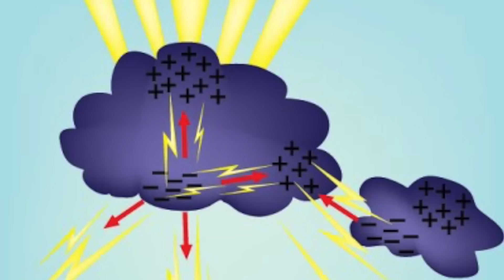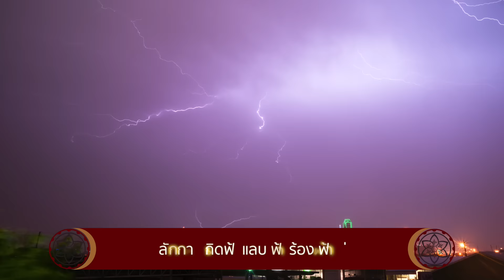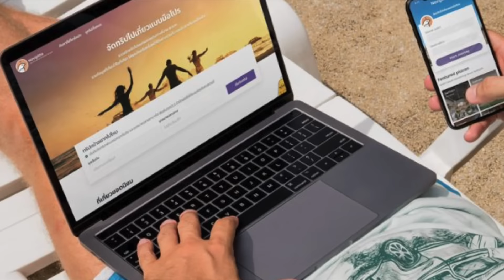4 ข้อที่คุณอาจไม่เคยรู้เกี่ยวกับ ฟ้าแลบ ฟ้าร้อง ฟ้าผ่า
ถ้าพูดถึงปรากฏการณ์ธรรมชาติ ฟ้าแลบ ฟ้าร้อง ฟ้าผ่า คงเป็นสิ่งที่เราสามารถเห็นได้ และเป็นสิ่งที่ใกล้ตัว  และเชื่อว่ายังมีอีกหลายคน ที่กลัวเสียงของฟ้าร้อง เคยผ่านกับแสงของฟ้าผ่า และในวันนี้เราจะมาพูดถึง 4 ข้อที่คุณอาจไม่เคยรู้เกี่ยวกับ ฟ้าแลบ ฟ้าร้อง ฟ้าผ่า